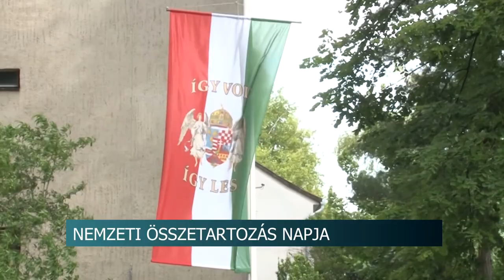Tolna megye szerte megemlékeztek a Trianoni Békedekrétum aláírásának 100 évfordulójáról.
Tolna megye szerte megemlékeztek a Trianoni Békedekrétum aláírásának 100 évfordulójáról. A felszólalók az összetartozás erősítésének fontosságát emelték ki és arról is beszéltek.